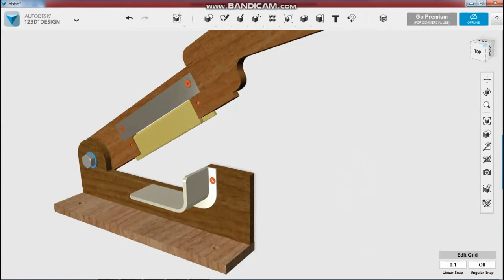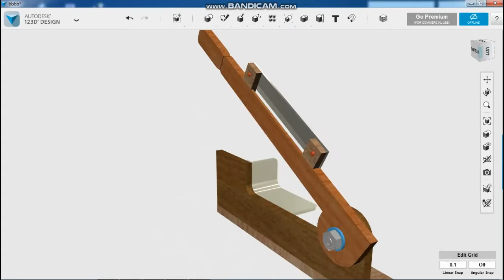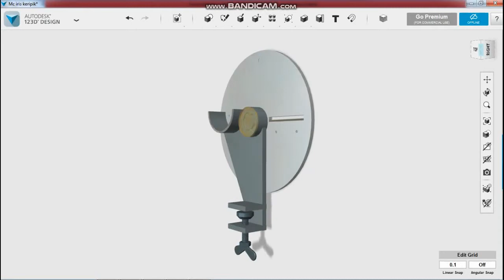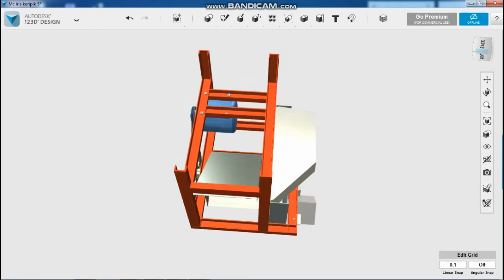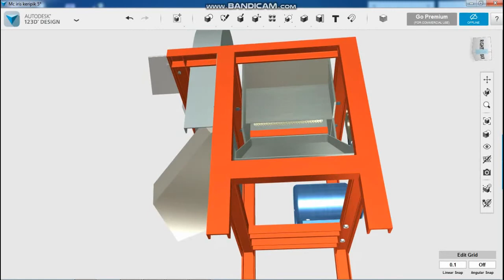Mesin keripik dan parut, 2 in 1, desain 123D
Seni dasar cara membuat alat teknik sederhana, ide, tutorial Do it your self.  Mesin keripik dan parut, 2 in 1,desain 123D